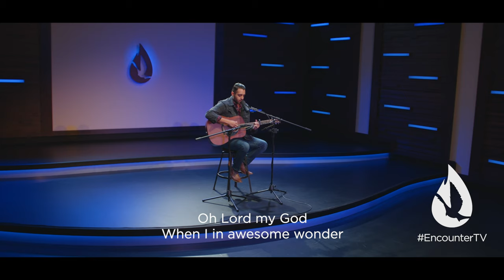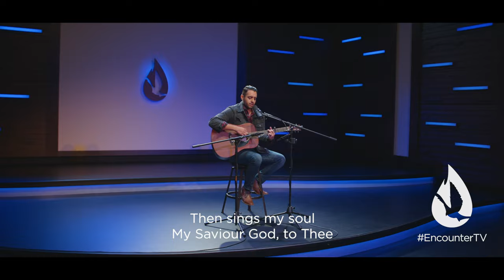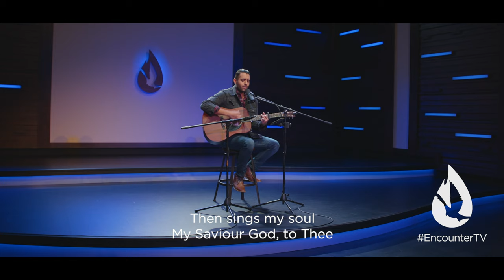How Great Thou Art (Hymn) | Acoustic Worship Cover by Steven Moctezuma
Steven Moctezuma covers "How Great Thou Art."

Originally by Carl Boberg

Listen to Steven’s worship project “Generation to Generation” by clicking